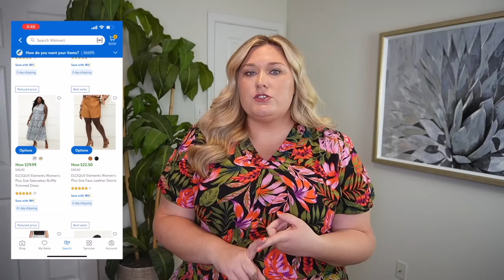THE CUTEST SET + SUMMER LOOKS FROM WALMART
Hey y’all! Today I’m hauling some new pieces from my top fav Walmart brands. Hope you enjoy :)

What I tried on:
Tropical top, 2X
Tropical shorts, 2X
Orange dress, 2X
Pink romper, 2X
Black midi dress, 3X
Strawberries pjs, 3X
Reebok sports bra, 2X
Reebok leggings, 2X
Reebok belt bag
Love & Sports black jacket, 3XL

My measurements…
Bra/cup: 40DD
Bust: 50.5 inches
Waist: 44 inches
Hips: 54.5 inches
Height: 5’8”-5’8.5”
Tops: 2X/3X (sometimes XXL)
Bottoms: 20W